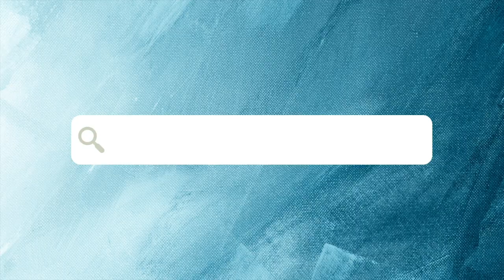How does cortisol affect progesterone?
Join us LIVE every other Friday for our FREE Thyroid Reset

Any time you are under stress of any kind- emotional, psychological or physical, it’s natural for the body to respond with a greater release of cortisol (and even adrenaline), and because these stresses are often overlooked or not well managed, cortisol will remain elevated. This greater release is required to help give the body the right amount of energy it requires to deal with stress.

This is where progesterone comes in. Progesterone is a precursor to cortisol. Think about it, when you are stressed your energy needs are placed in a hierarchy and procreation is no longer an importance. Keeping you alive is.

As a result many women will end up with a progesterone deficiency – weight gain, low libido, depression, PMS, excessive bleeding, irregular cycles, fibroids estrogen dominate. A common attempt to create more hormonal balance is to supplement with progesterone.

But here lies the problem…
According to Dr. Hotze in Childbirth and Postpartum “dosing with progesterone when your cortisol is high, will only increase cortisol.” Our hormones are driven neurologically, which means unless we change the state of the system by reducing the stress and taking the burden off the adrenals, the body will remain in a stress compensated state and any supplemental progesterone will continue to feed the production of cortisol.

What to do:
Start by creating awareness of where your stress is coming from. What is working in your life and what is not? From here, begin making small changes in the way you live, breath, sleep, work, etc. in support of your healing vs. against it.

Create a nutritional foundation using the RTN method. Doing so will allow your body to store energy your body needs to meet your daily demands, thus taking the burden off the adrenals and regulating cortisol levels. Stress is reduced in the system so cortisol is not needed as much anymore.

Then and ONLY then, if progesterone is needed, we would recommend adding it.